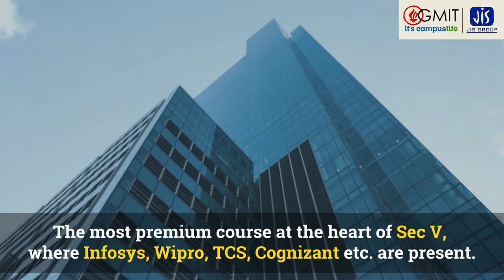Computer Science and Business System | Gargi Memorial Institute of Technology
A new educational horizon unfolds in Computer Science and Business System at GMIT - Gargi Memorial Institute of Technology

To know more, keep an eye on CN News, on Sunday at 11.30 AM